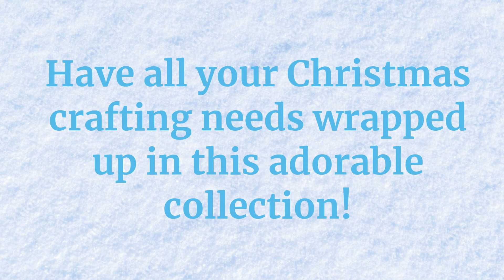A Holly Jolly Christmas Collection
Send cosy Christmas wishes with handmade cards using our cheerful A Holly Jolly Christmas Collection. Get your hands on a FREE Little Book when you shop the collection